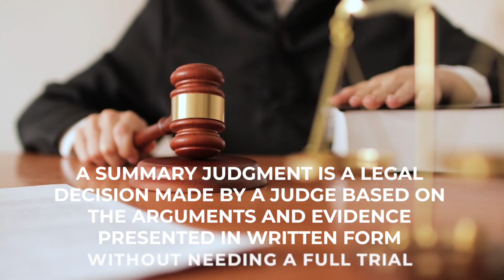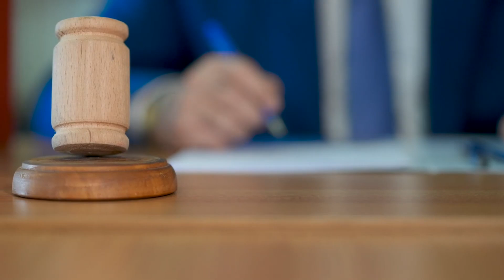Simplificando los casos de derecho familiar en Texas - La magia del juicio sumario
En este video, exploramos cómo el juicio sumario puede agilizar los casos de derecho familiar en Texas, ahorrando tiempo y reduciendo costos legales. Explicaremos qué es el juicio sumario, cómo funciona en casos de derecho familiar como el divorcio y las disputas de custodia, y por qué puede ser una herramienta poderosa para resolver casos de manera más eficiente. Si estás involucrado en un caso de derecho familiar y quieres entender cómo acelerar el proceso, este video ofrece valiosos conocimientos sobre la magia del juicio sumario.

RECURSOS GRATUITOS DE DERECHO FAMILIAR - - - - Folleto de Costos de Divorcio - Curso de Divorcio DIY - Manual de Divorcio de Texas - 25 Trucos Sucios de Divorcio - ¿Tienes preguntas sobre el Horario de Visitas de los Niños? Descarga nuestro calendario SPO gratuito - - - CURSOS/WEBINARS ONLINE DIY - - - Curso de Divorcio Do-It-Yourself ¡REGISTRA! Aprende a Proteger el Futuro de Tú y Tus Seres Queridos... Webinar de Planificación Patrimonial - - - CONTÁCTANOS - - - Llámanos AHORA: Programa una consulta sin costo HOY - - - SÍGUENOS EN REDES SOCIALES - - - Facebook Instagram LOBF YouTube Tiktok Linktree LOBF Blog - - - COMPRA AHORA LOS LIBROS DEL ABOGADO BRYAN J. FAGAN - - - El Manual de Acuerdos Prenupciales, Postnupciales y de Cohabitación de Texas: Enfocado en la Industria y Orientado a las Relaciones El Manual de Divorcio de Texas, Volumen 2: 25 Trucos Sucios para Reconocer y Protegerse El Manual de Divorcio de Texas: Tu Guía Paso a Paso para Navegar con Éxito el Divorcio en Texas E-Books de la Oficina Legislativa de Bryan Fagan